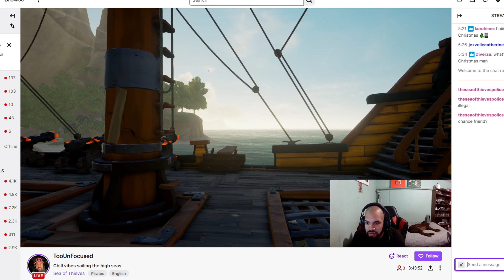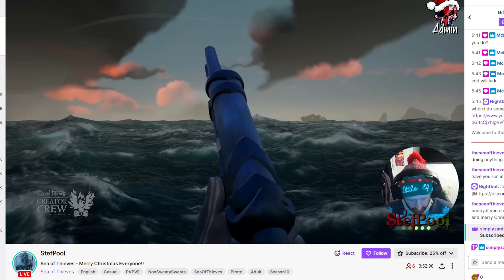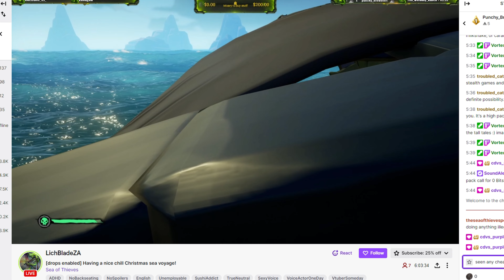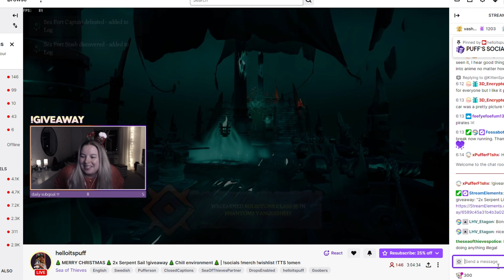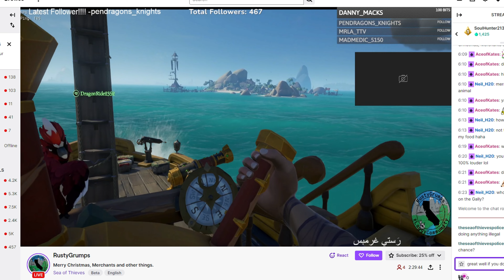Bothering SOT streamers pt5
all the footage is from last Christmas